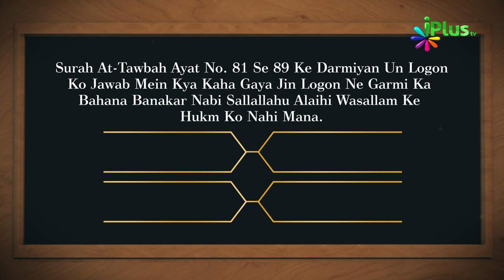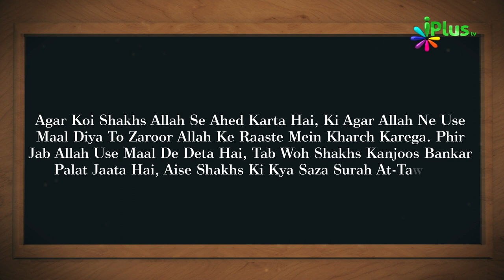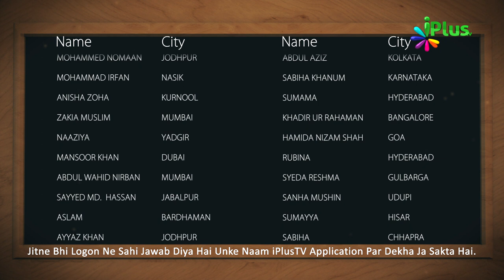Aaj Ka Sawal 318 - iPlus TV | Islamic Quiz | Islami Sawal Jawab | Deeni Sawal Jawab